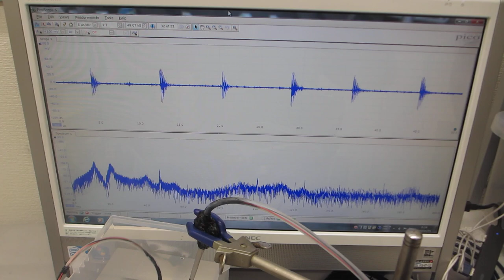オリジナル超音波プロ－ブの発振（スイープ発振、パルス発振）システム